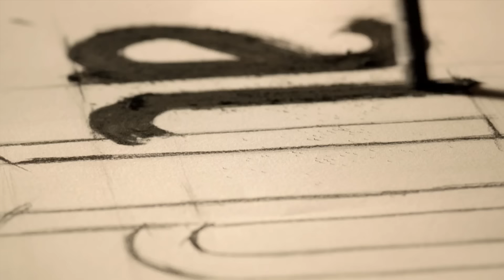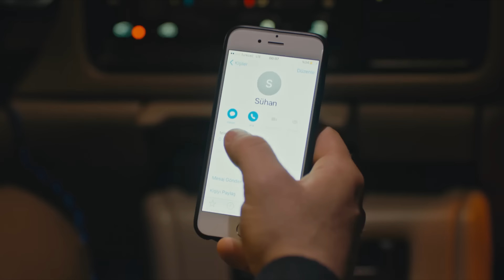Brave and Beautiful - Episode 44 (Hindi Dubbed) | ब्रवे एंड ब्यॉटीफूल - Cesur ve Guzel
ब्रवे एंड ब्यॉटीफूल | Brave and Beautiful - Episode 44

Seasons: 1
Episode: 32
Genre: Romance, Drama, Thriller
Language: Hindi Dubbed
Language: हिन्दी
Country: Turkey
Channel: Star TV

Cast
Cesur Alemdaroğlu: Kıvanç Tatlıtuğ
Sühan Korludağ: Tuba Büyüküstün
Tahsin Korludağ: Tamer Levent
Fügen Alemdaroğlu: Tilbe Saran
Mihriban Aydınbaş: Devrim Yakut
Korhan Korludağ: Erkan Avcı
Bülent Aydınbaş: Serkan Altınorak
Cahide Korludağ: Sezin Akbaşoğulları
Adalet: Nihan Büyükağaç
Kemal: Fırat Altunmeşe
Şirin: Irmak Örnek
Salih: Okday Korunan
Banu: Gözde Türkpençe
Reyhan: Işıl Dayıoğlu
Hülya: Zeynep Kızıltan
Necla: Cansu Tünedir